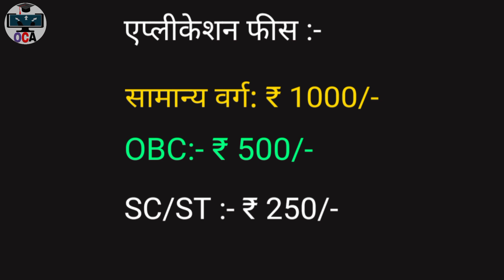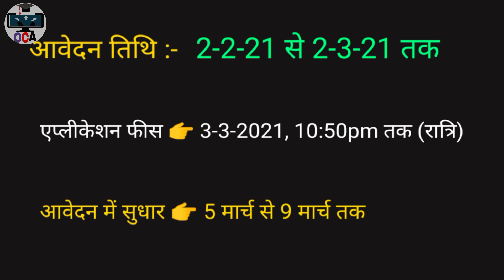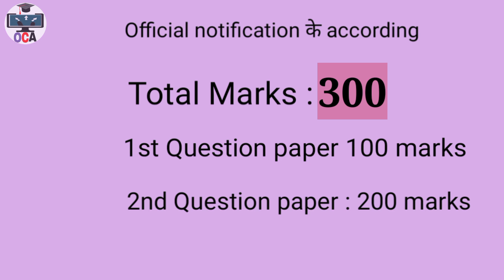UGC NET 2021 | UGC NET EXAM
UGC NET 2021 का नोटिफिकेशन जारी हो चुका है !
इस वीडियो में आपको उससे संबंधित पूरी जानकारी दी गई है !
पूरी जानकारी National Testing Agency की official website पर उपलब्ध है !

About The Channel: " Online Career Advice" is a YouTube Channel where you will get Career Guidance,Educational, Exam Tips, Jobs Alert and Student Motivation videos and also about Detailed information about various courses for students in hindi.

My Gears:-

1. Boya Mic

2. My Cheapest Laptop

3. My Mobile

4. SanDisc 64 GB chip

5. Laptop

6. how to earn from insta,

7. Mobiles,